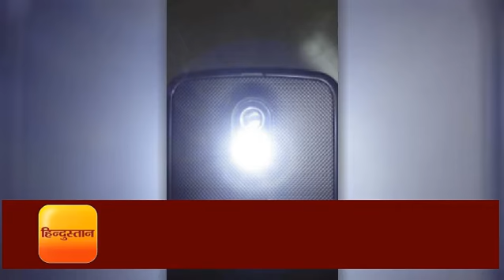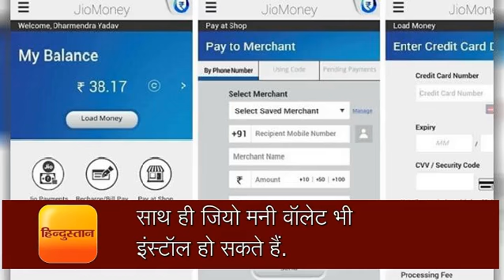jio cheap feature phone image leaked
जियो द्वारा हाल ही देश के सबसे सस्ते 4जी फोन के की घोषणा की थी। हाल ही कंपनी ने अपने ग्राहकों के लिए 999 से लेकर 1499 रुपए कीमत के फोन लेने की बात कही थी। अब इस फोन की फोटो लीक हो गई है।

यह पहले की तरह दिखने वाले साधारण फोन की तरह दिखता है। इस फोन में खास बात यह है कि इसमें चार नए बटन लगाए गए हैं। ये बटन MyJio, JioTV, JioCinema और JioMusic apps हैं। ऐसा दावा किया जा रहा है कि ये फोन विशेष तौर पर सिर्फ जियो के लिए ही बनाए गए हैं।